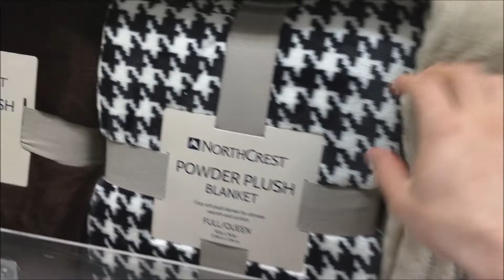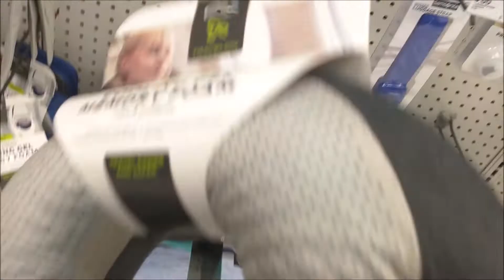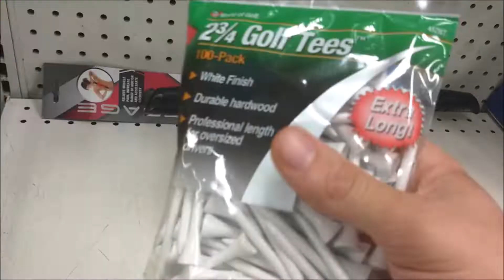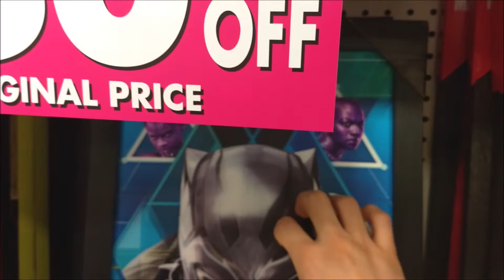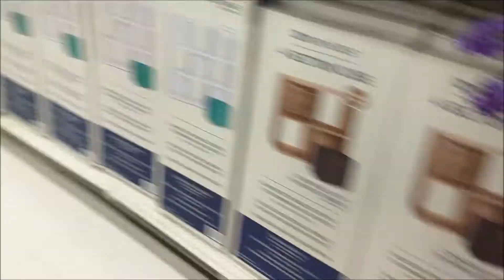ASMR in Shopko (Before it Closes)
Hey everyone! Today, I decided to go to Shopko to try and do some ASMR. This wasn't easy, as there were a lot of people in the store. I even saw one of my friends in there. Also, sorry about the background sounds.